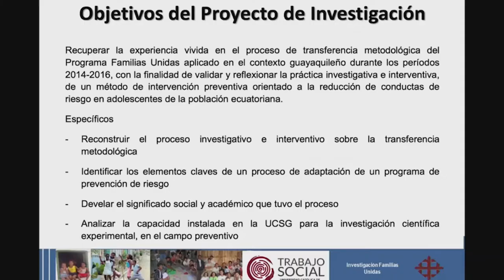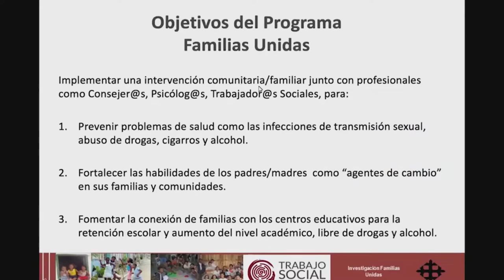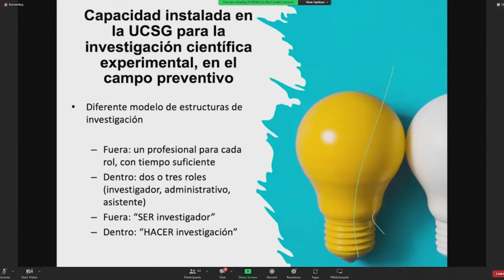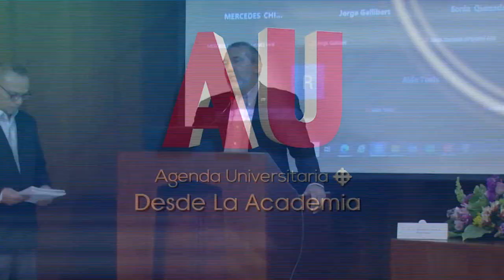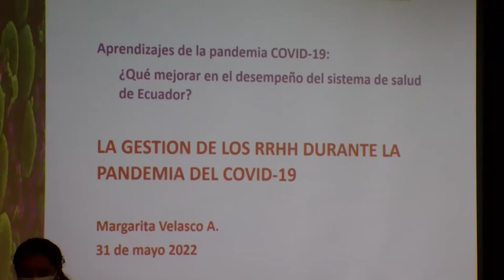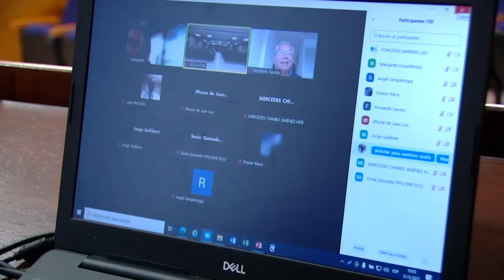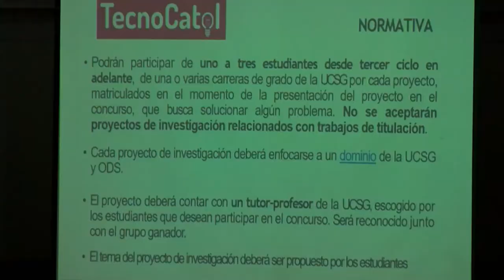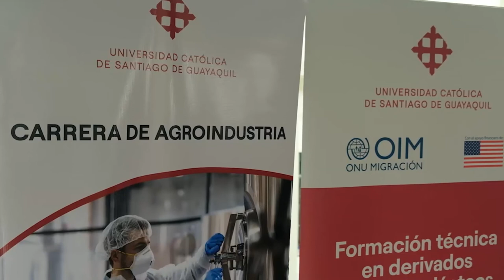AGENDA UNIVERSITARIA | PROGRAMA 10 DE JUNIO 2022